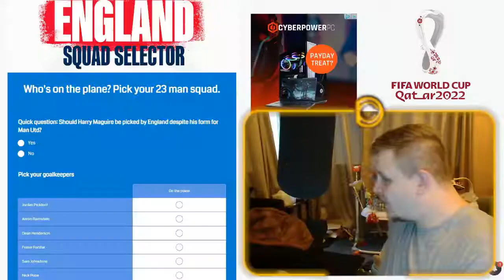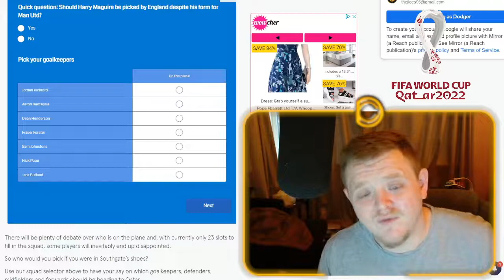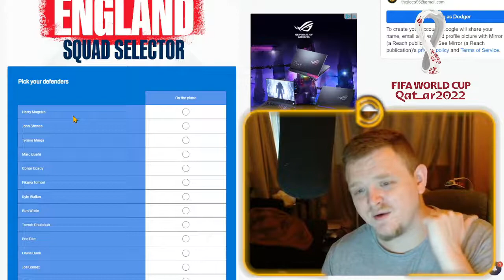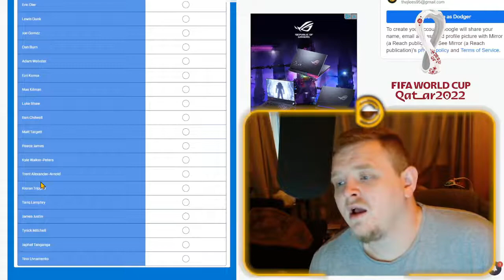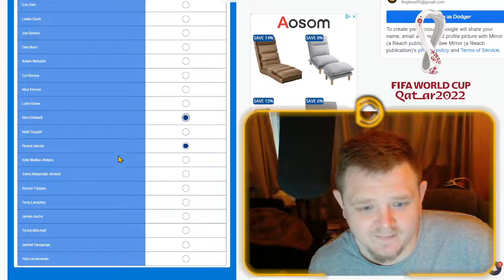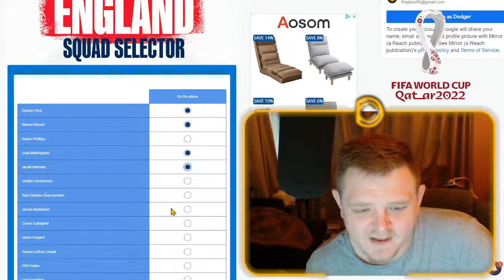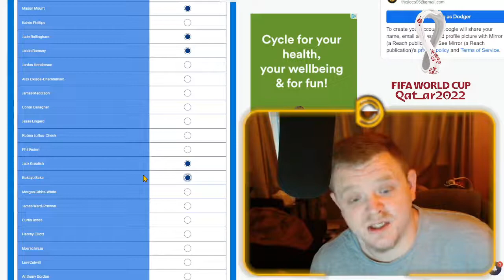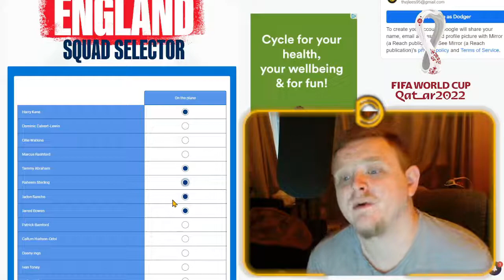MY Qatar world cup 2022 England 23 man squad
Welcome to my world cup 23 man england squad pick!

Rogue
Gaming drinks that give you that edge!
Empyre
Code DC

Stay Lovely Bubbly Jubbly SIRs & SIRETTEs!

We Build! We Grind! We Grow!